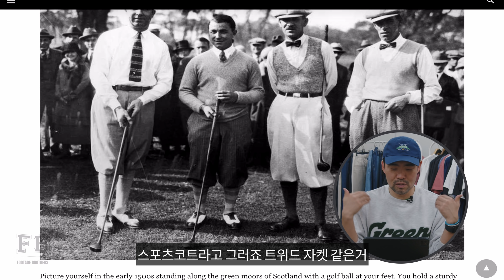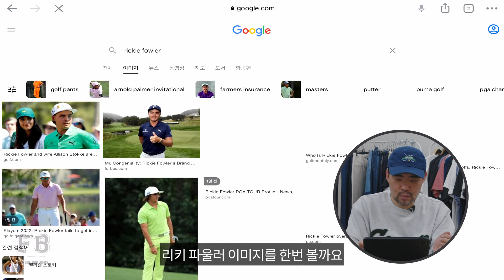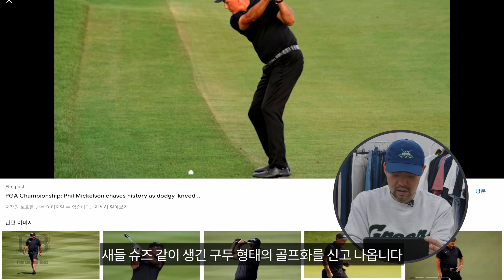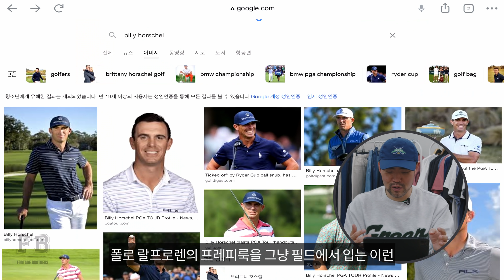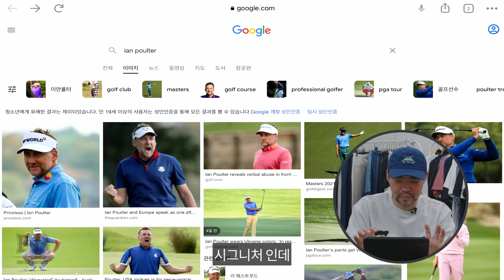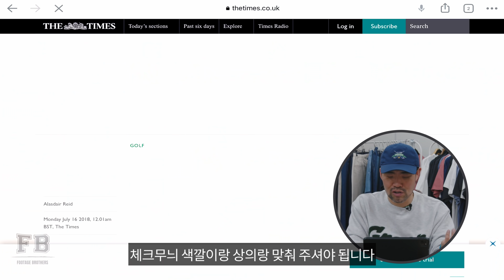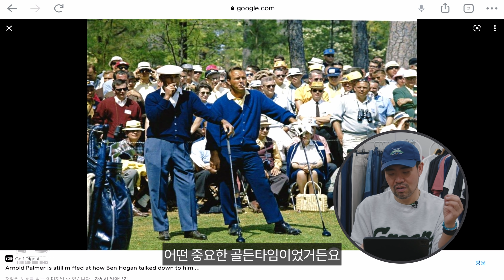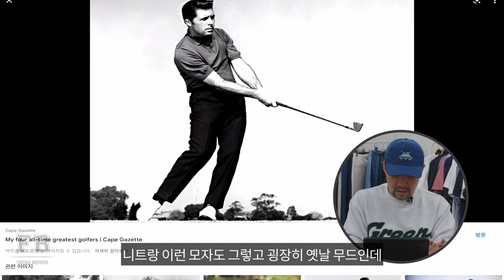골린이도 싱글 골퍼로 보이는 골프 패션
💙바지사장 인스타그램💙